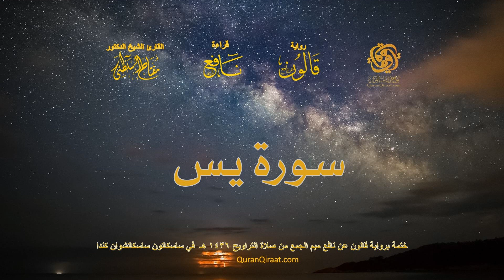036 سورة يس ختمة برواية قالون عن نافع بصلة ميم الجمع من صلاة التراويح ١٤٣٦ هـ